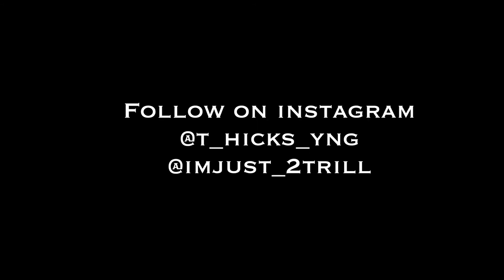T Hicks - Blessing Hardaway @Str8 Up Ent